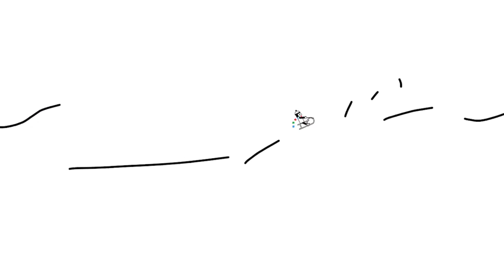Line Rider: Cardi - Lycanthropy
Nada interesante aquí...